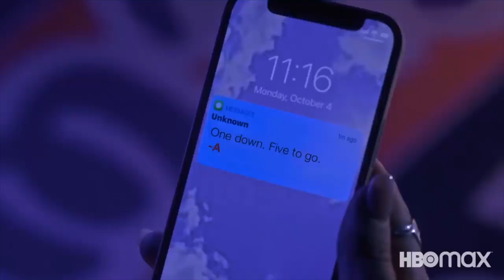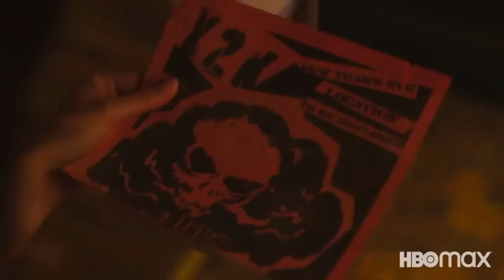Pretty Little Liars: Original Sin ⎮HBO Max Series Review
I'll Buy the Popcorn's host Stephanie reviews PRETTY LITTLE LIARS: ORIGINAL SIN a HBO Max original series.

Rating System can be taken as follows:
Popcorn Kernal (Water Cup)👉🏼Hate it